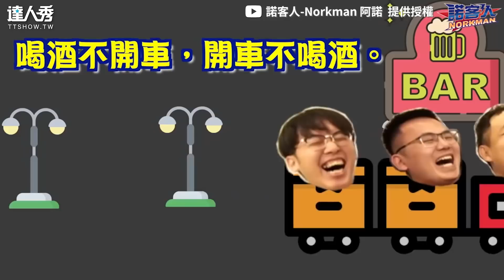【喝酒狂嗨不想排隊上廁所！ 4男穿尿布上酒吧崩潰：快滲出來】｜諾客人-Norkman 阿諾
要先跨過心理那一關XDD (望向天編)